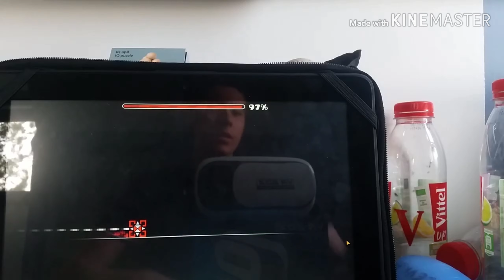When a MOBILE player play on a COMPUTER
That's my hardest level beat on Computer... GG